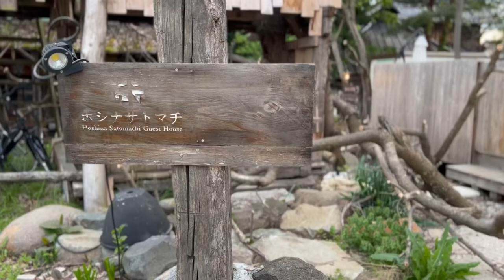古民家リノベーションの宿に愛犬と泊まる。僕たちのゴールデンウィーク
今日は古民家をリノベーションした宿
ホシナサトマチ
に泊まりました。

とてもおしゃれな空間。
リノベ古民家で愛犬と生活する擬似体験が出来、
素敵な思い出ができました。

アトム♂
1歳8ヶ月